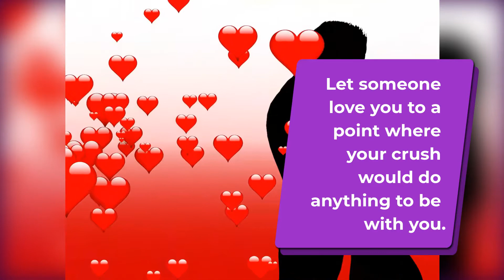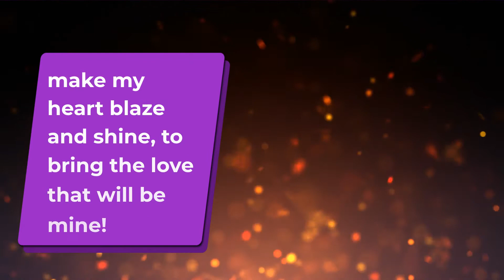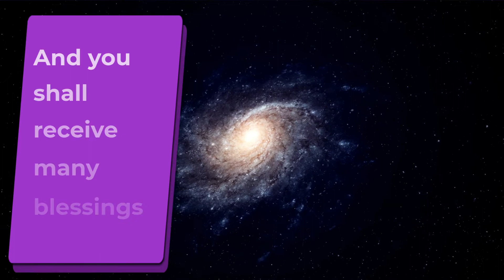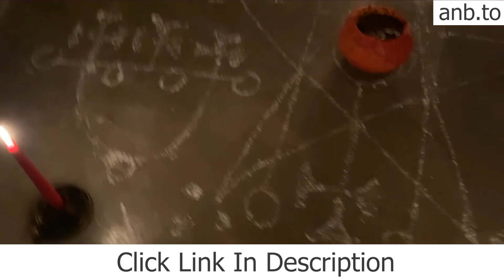Simple Love Spell that works fast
Order The Most Powerful Love Spells From Real Spell Casters With Proof!